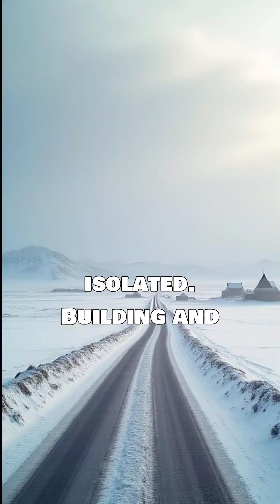Urban Planning FAILS in Northern Australia EXPOSED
Factors Limiting Urban Development in Northern Australia 🌏🚫🏙️

Ever wondered why Northern Australia has so few major cities? Despite its vast land, urban development there faces unique natural and social challenges. Let’s explore! 🇦🇺🌿

🔹 Harsh Climate ☀️🌧️
✅ Extreme heat and seasonal cyclones
✅ Monsoon rains & flooding disrupt infrastructure
✅ Humid conditions = less appeal for population growth

🔹 Remote Location 🗺️
✅ Far from Australia's economic hubs (like Sydney or Melbourne)
✅ High transport and logistic costs 🚚💰

🔹 Low Population Density 👥
✅ Sparse population = limited labor force
✅ Not enough demand for large-scale urban projects

🔹 Environmental Concerns 🌱🦘
✅ Rich in biodiversity and Indigenous land
✅ Stricter land-use regulations and conservation needs

🔹 Infrastructure Challenges 🏗️
✅ Limited access to clean water, power, and reliable roads
✅ High cost of building and maintaining urban areas in isolated regions

✨ While Northern Australia has great potential, these factors make large-scale urbanization difficult but not impossible.